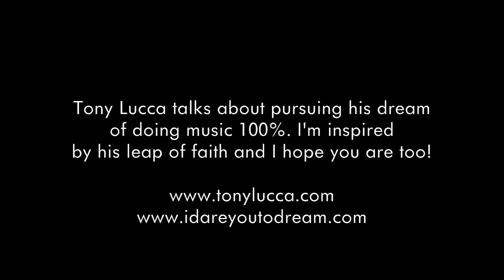Tony Lucca Interview for idareyoutodream.com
Watch Tony on this season of The Voice! Check out his music and tour dates

Recorded at Fitzgerald's in Houston, TX by Trish Badger